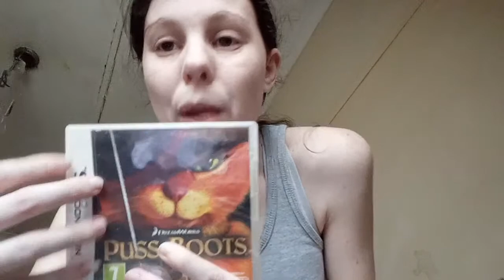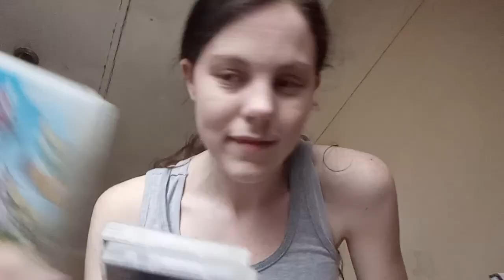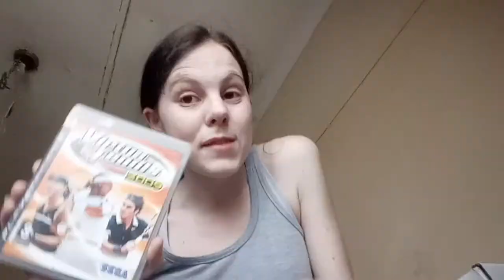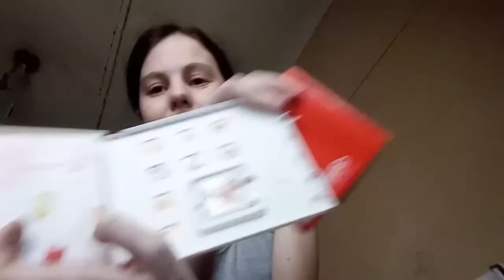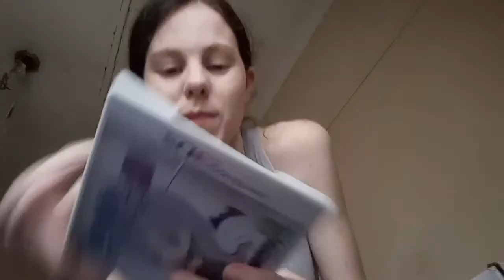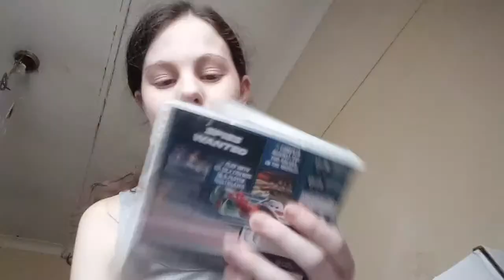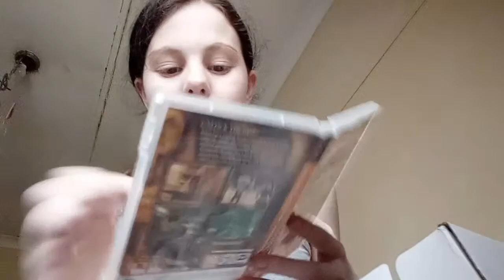RJay's vlog - Another Unboxing?